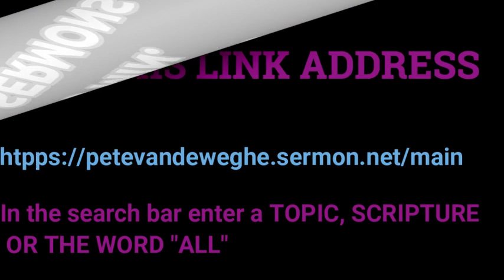THOUGHT FOR THE DAY 04-30-2024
GOD'S WORD .My Thought